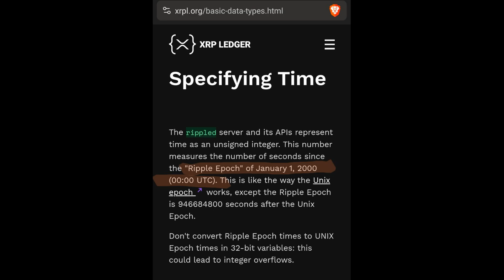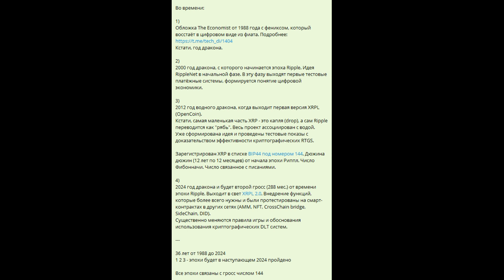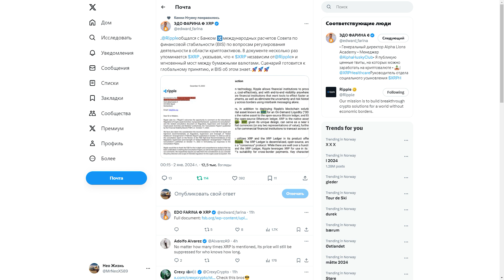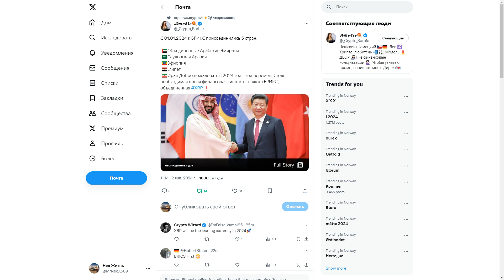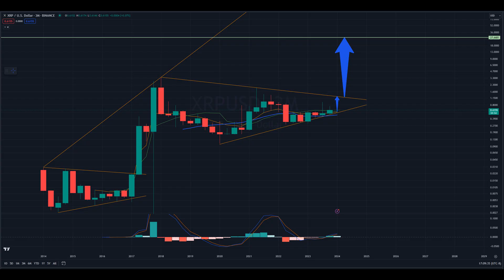Ripple XRP может показать отличные результаты в 2024 году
Doge:    DTQXDeYkB36Cj3ao4NHX1A18wd2neN4zJ7

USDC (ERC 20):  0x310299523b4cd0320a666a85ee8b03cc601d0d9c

Stellar (XLM):  GDK77WTLQEYLRROVVWQI7LZ3C6RKO7DSNGSPOVPIG2VTWGDPBMOES37X

Биткоин (BTC): bc1qslvdc8y8azv7syqcelhknekktn90hkj2xz3uyr

не финансовый совет !
саундтрек Enigma SOUND OF NATURE трек : Film